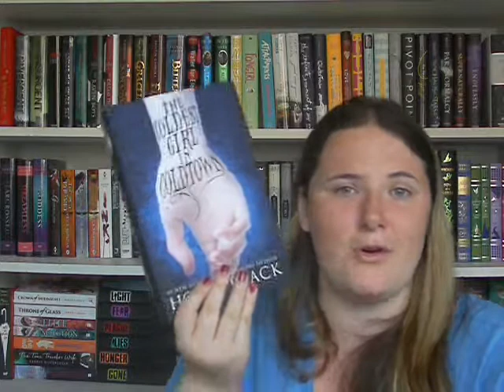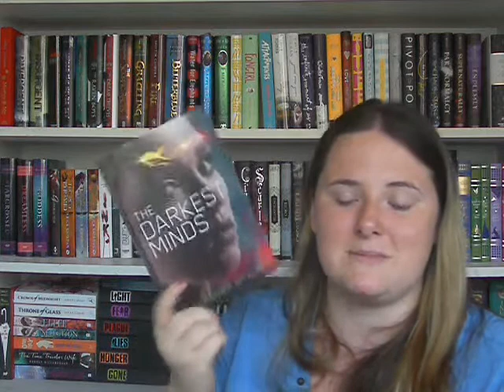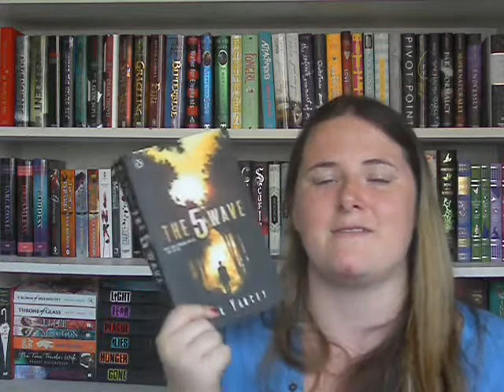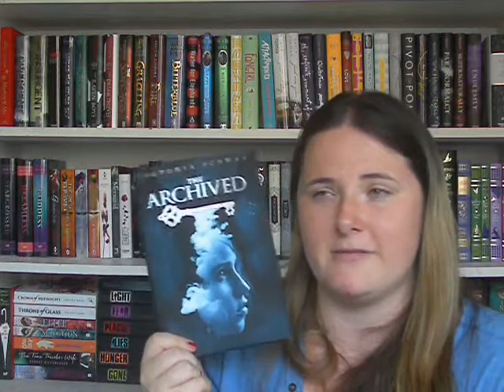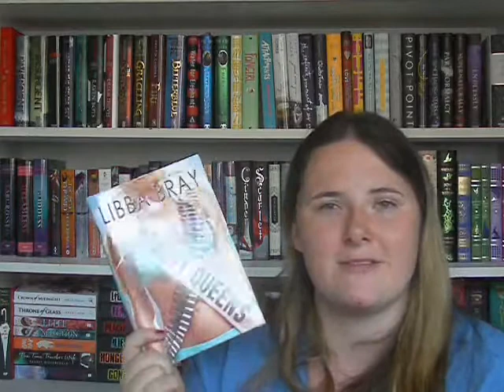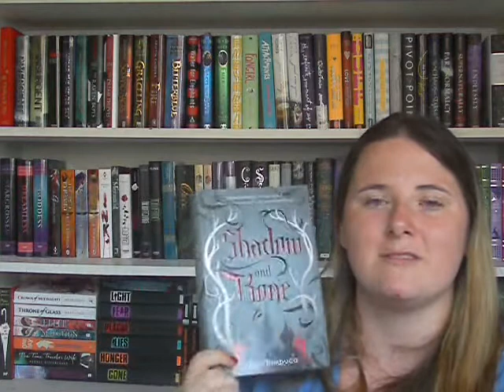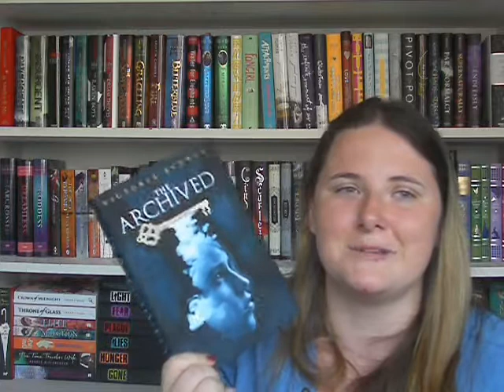Books Booktube Loves But I Havent Read Yet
I am back after a very extended disappearing act
booktube certainly loves to hype books but what loved books do i still need read.
**Open Me**